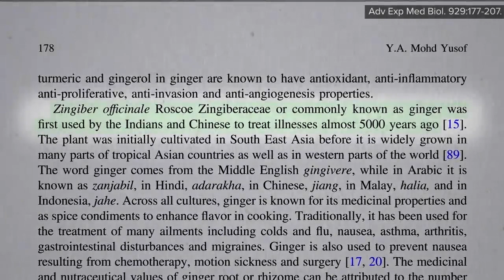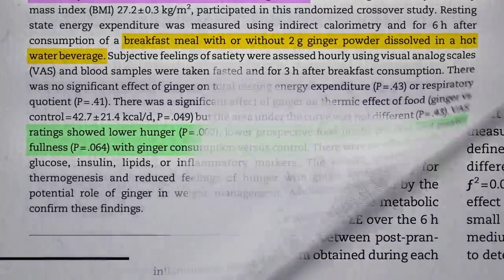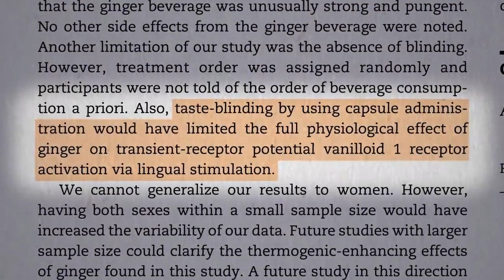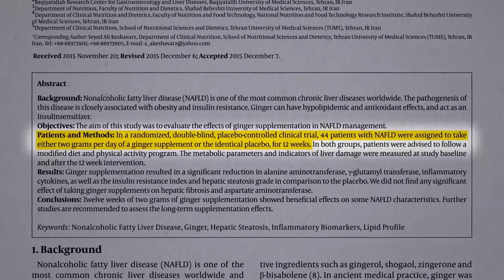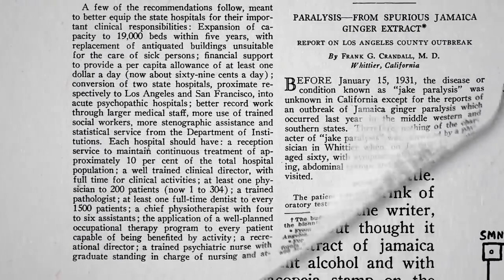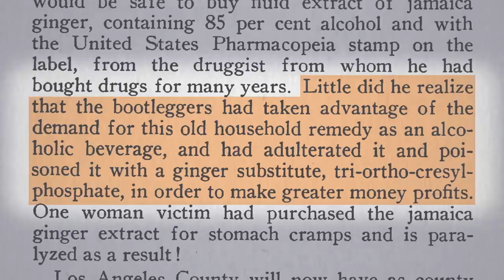BENEFITS OF GINGER FOR OBESITY AND FATTY LIVER DISEASE